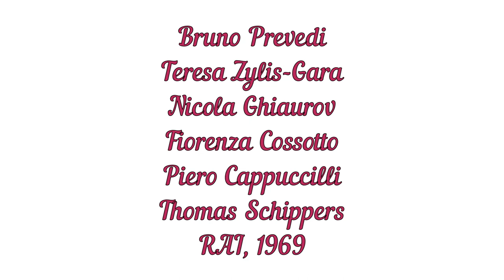Verdi - Don Carlo - Prevedi, Zylis-Gara, Ghiaurov, Cossotto, Cappuccilli 1969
En vivo RAI 1969
Filippo II – Basso Nicola Ghiaurov
Don Carlo – Tenore Bruno Prevedi
Rodrigo – Baritono Piero Cappuccilli
Il Grande Inquisitore – Basso Dimiter Petkov
Un frate – Basso Ubaldo Carosi
Elisabetta – Soprano Teresa Zylis-Gara
La principessa Eboli – Mezzosoprano Fiorenza Cossotto
Tebaldo – Soprano Alberta Valentini
Il conte di Lerma – Tenore Sergio Artale
Un araldo - Tnore Fernando Jacopucci
Una voce dal cielo - Soprano Emilia Ravaglia
 Orchestra Sinfonica e Coro di Roma della RAI diretti da Thomas Schippers

Maestro del coro Gianni Lazzari